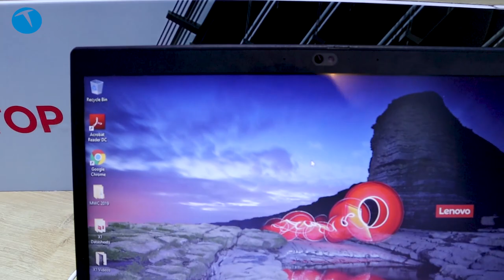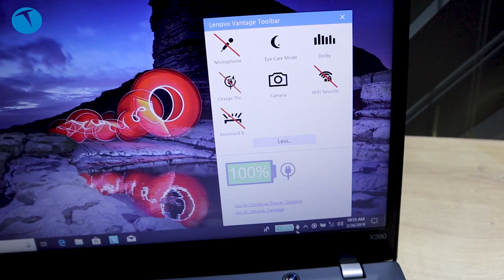İş dünyasının yeni bilgisayarı: Lenovo Thinkpad X390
MWC fuarında sadece telefon ve mobil teknolojiler değil aynı zamanda bilgisayarlar da görücüye çıktı. Bu bilgisayarlardan biri olan Lenovo Thinkpad X390 hafif ve güçlü bir model arayanlara hitap ediyor.

İş dünyasının bir numaralı markası olan Lenovo Thiknpad ailesinin mensubu olan X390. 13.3 inçlik Full HD ekranı, sekizinci nesil Core işlemcileri, 32 GB'a kadar RAM ve 1 TB'a depolama seçenekleriyle tam bir performans canavarı.

Bilgisayarın özelliklerine bu videoda göz atıyoruz.

13.3 inç Full HD dokunmatik ekran
300 nit parlaklık
Sekizinci nesil Core i7'ye kadar işlemci
32 GB'a kadar işlemci
Intel HD Graphics 620
1 TB'a çıkan SSD kapasitesi
Thunderbolt 3,
USB-C,
2 USB 3.1,
HDMI,
microSD card,
headphone
1.22 kg ağırlık
Yurtdışı fiyatı 1099 dolardan başlıyor

Bu yıl 25-28 Şubat tarihleri arasında İspanya'nın Barselona şehrinde düzenlenen MWC 2019 etkinliğini yerinde takip ettik.